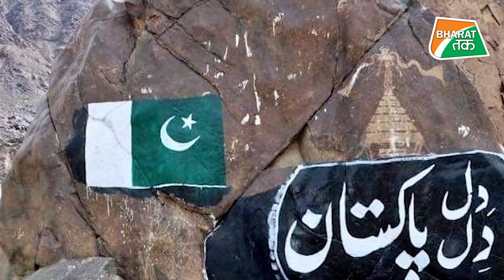Pakistan की करतूत पर srilanka लाल, दोस्ती टूटने के कगार पर